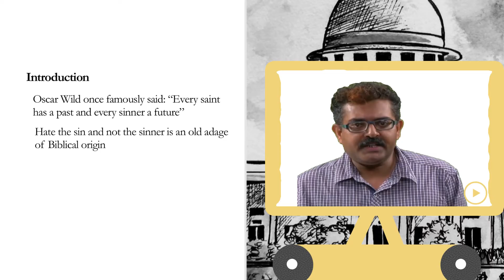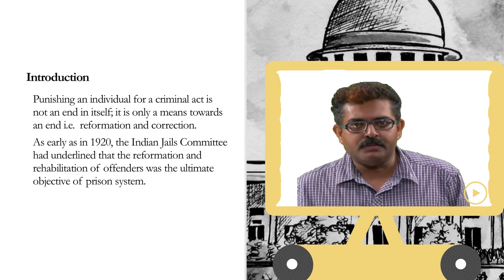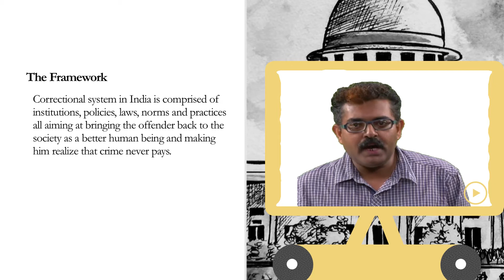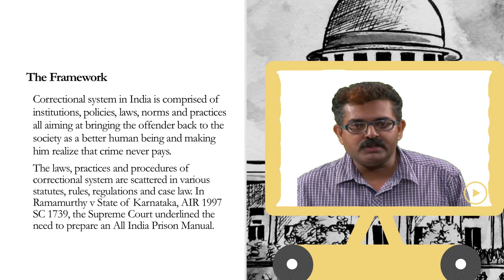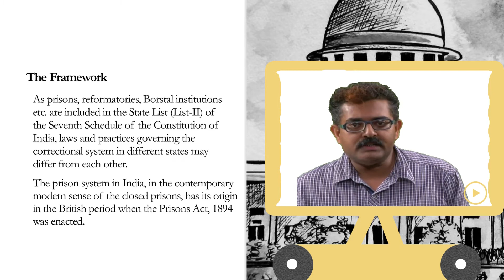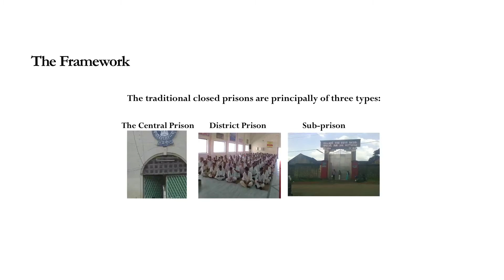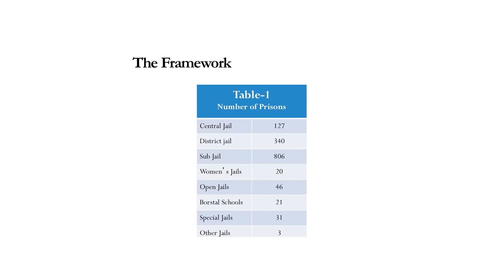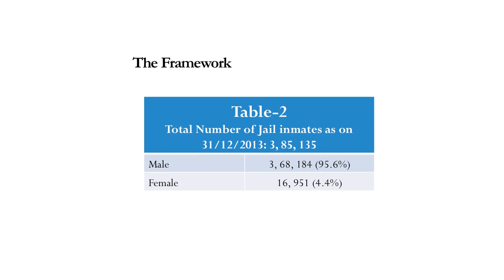Appellate Process Correctional System 01